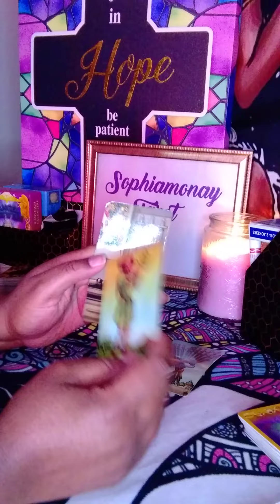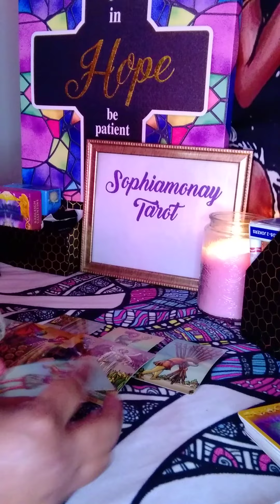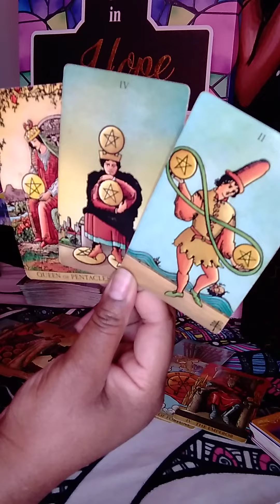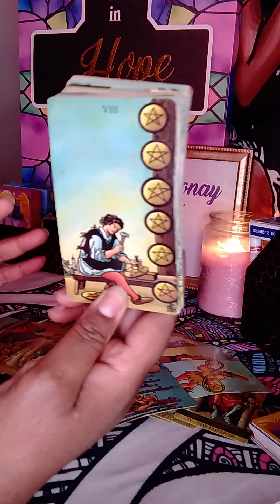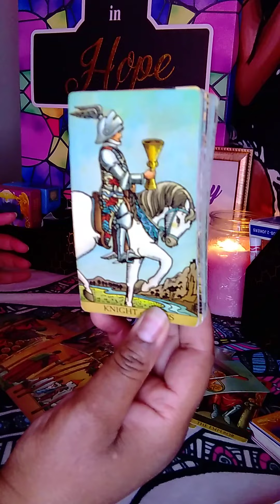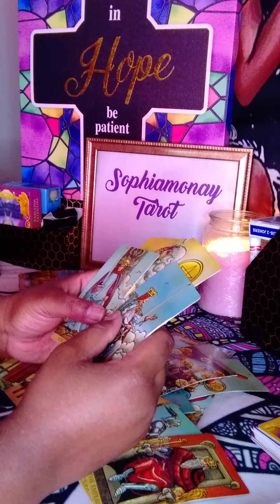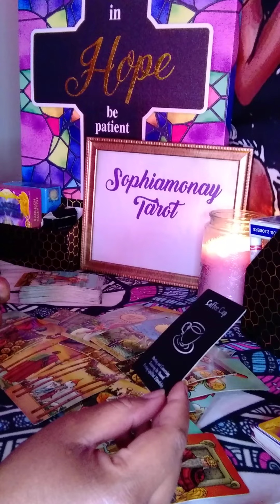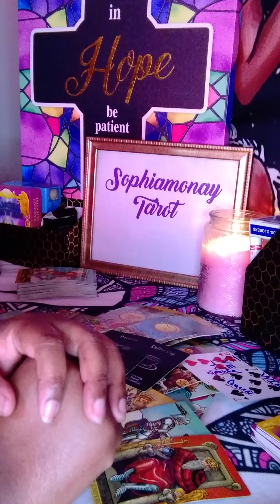Aqua: They're So Attracted To You! Wanting MORE🔥Aquarius